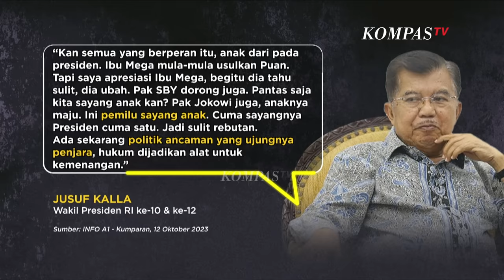[FULL] Ketika Dinasti Jokowi Meninggalkan Megawati | ROSI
JAKARTA, KOMPAS.TV - Guru Besar Fakultas Hukum Universitas Hasanuddin, Hamid Awaludin mengatakan dicalonkannya putra sulung Jokowi yakni Gibran Rakabuming Raka menjadi bacawapres Prabowo Subianto membuat Ketum PDI Perjuangan Megawati Soekarnoputri terluka.

Sebelum Gibran dan Bobby Nasution, PDI Perjuangan mendukung penuh Joko Widodo sejak menjadi Wali Kota Surakarta sejak tahun 2005, kemudian sukses menaklukan petahana Fauzi Bowo di Pilkada DKI Jakarta 2012. Kemenangan Jokowi kembali terulang di Pilpres 2014 dan 2019.

Sampai saat ini Gibran belum pamit dari partai berlambang banteng tersebut namun tiba-tiba dicalonkan parpol lain. Menurut Hamid harus ada rekonsiliasi antara dinasti Jokowi dengan Megawati, mengapa?

Menurut Hamid, rezim Jokowi harus membuktikan bahwa Pemilu 2024 nanti benar-benar luber dan jurdil (langsung, umum, bebas, rahasia, jujur dan adil) agar pemimpin yang selanjutnya terpilih bisa dilegitimasi. Ia menegaskan jangan main-main dengan penyelenggaraan Pemilu.

Hamid mengatakan tidak menolak dengan dinasti politik, namun jangan sampai ada intimidasi. Ia mengibaratkan harus ada investasi sosial dalam politik. Apa maksudnya?

Selengkapnya saksikan dalam ROSI eps. Ketika Dinasti Jokowi Meninggalkan Megawati. Tayang Kamis, 26 Oktober 2023 pukul 20.30 WIB di KompasTV.